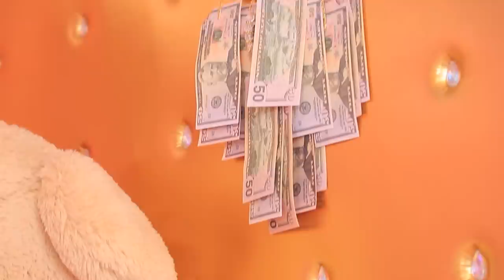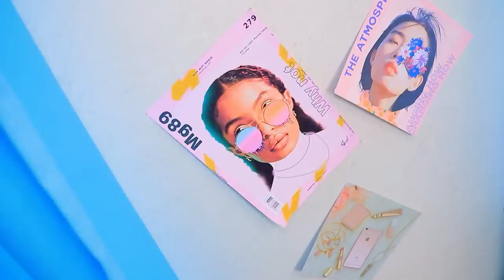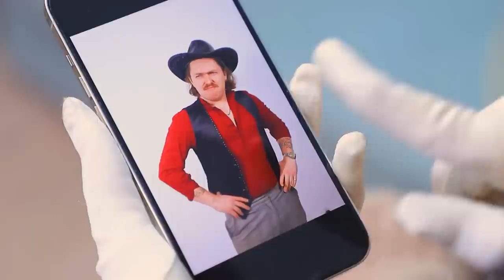Wir Bauen einen Geheimen Raum! Arm vs. Reich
Welches zweistöckige Haus gefällt dir besser - Macho oder Nerd? Sieh dir lustige Situationen im Gefängnis in unserem neuen Video an.